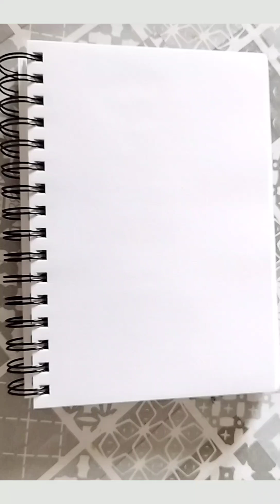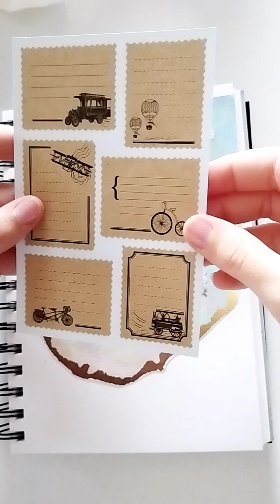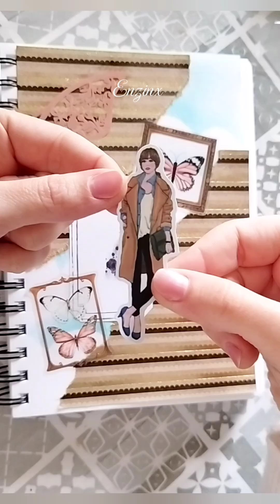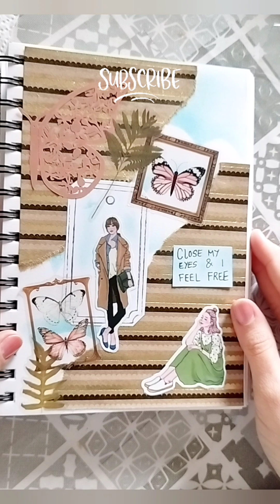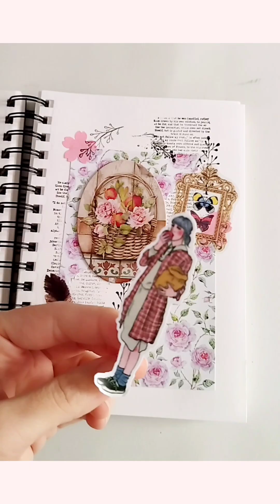Recopilatorio de mis recortes favoritos 🥰